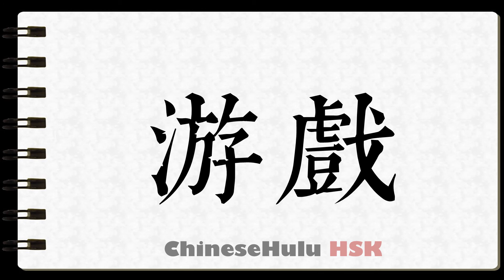How to Write recreation in HSK Chinese